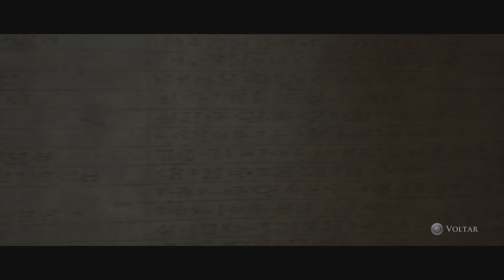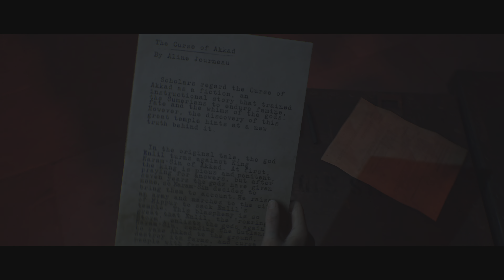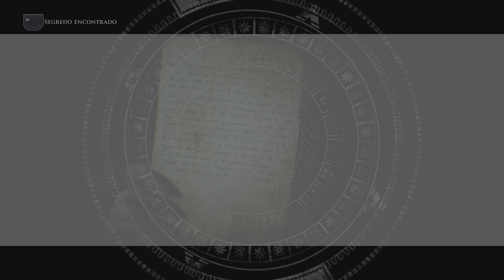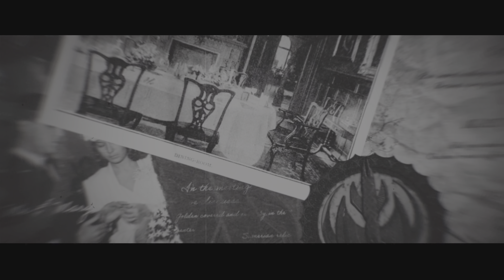7-Cel.Eric e Rachel explorando o templo/Jason e Nick explorando a cavernas de areia